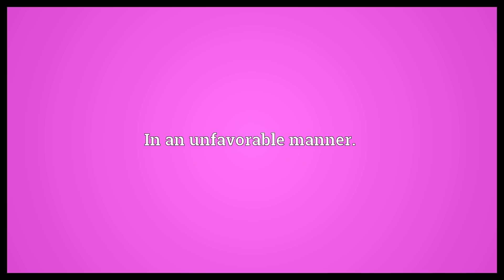Unfavorably Meaning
Video shows what unfavorably means. In an unfavorable manner..  Unfavorably Meaning. How to pronounce, definition audio dictionary. How to say unfavorably. Powered by MaryTTS, Wiktionary